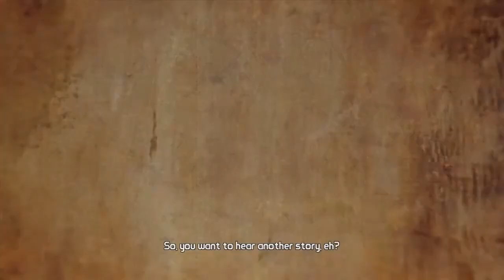Borderlands 2 Co-Op Part 1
Join us as we take on the bandits of Pandora in the epic Borderlands 2